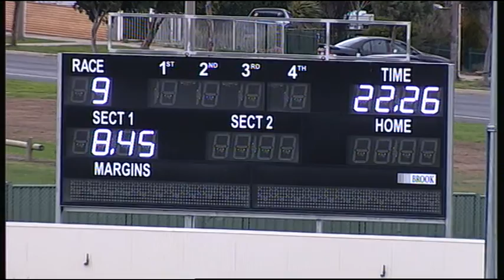BAL MON 22 JUN 15 R9